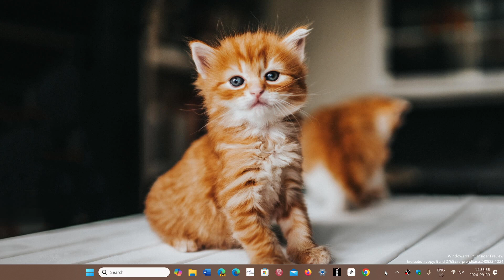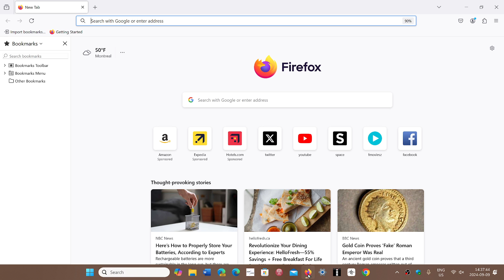Firefox will extend support on Windows 8 8.1 7 and Mac OS 10.12 to 10.14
Firefox 115 will extend support through at least March 2025